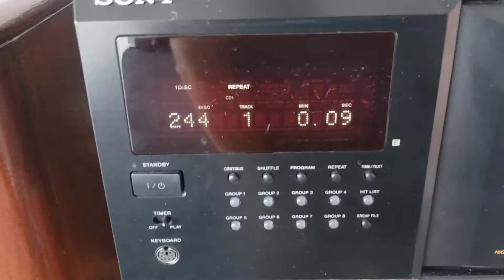Sony cdp-cx355 Repair | Adams Electronics